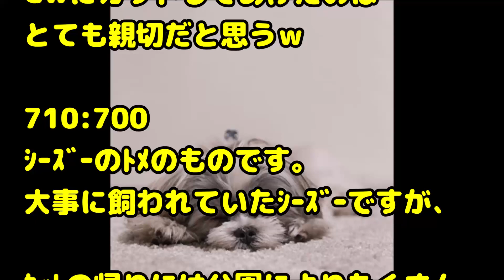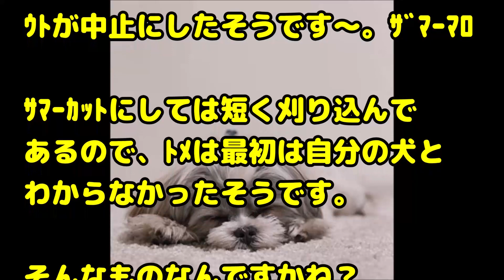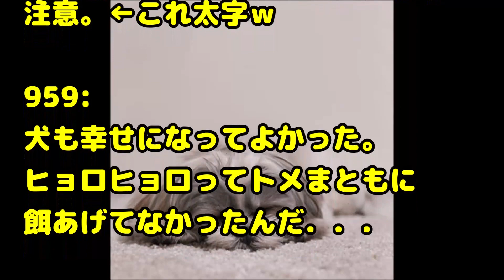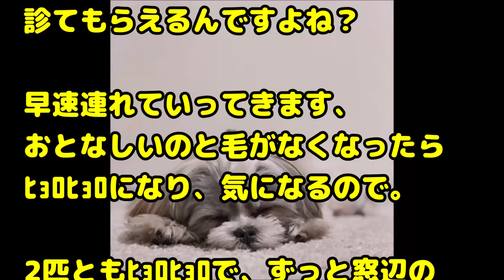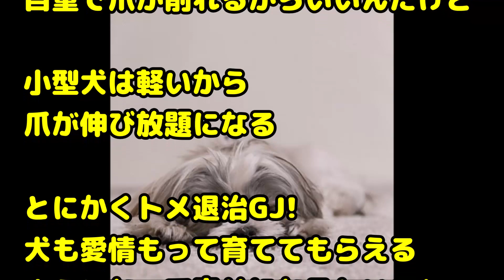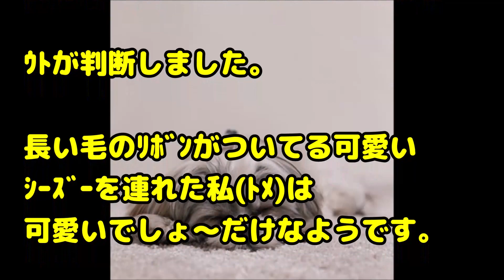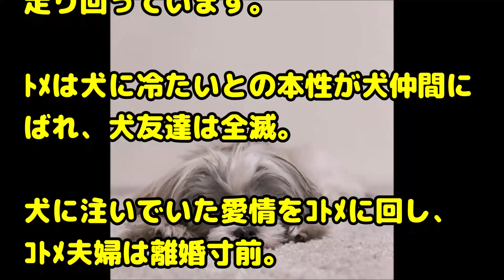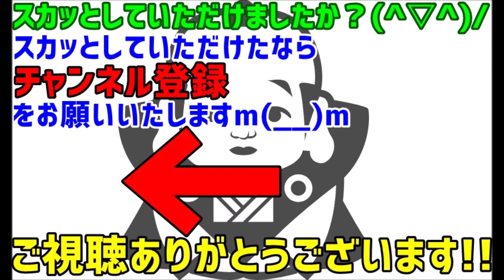【義実家 DQN返し スカッと ＧＪ】トメ『髪は短いほうがさっぱりしていい』夫・私「髪を伸ばしていたのに！（怒」後日→私「トメさんの愛犬もさっぱりしたでしょ～ｗｗ」娘「一緒だぁ～」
関連動画：
スカッとする話 酔った銀行マン4人に絡まれ、頭から酒をかけられた

【修羅場】元彼からメール『ふざけんな。お前、人が時間かけて作ったチャンスを…２０万返せ！』私（２０万？なんの事？）→そんな中、大爆笑しながら私の部屋に来た弟。曰く…

【スカッとする話】お爺さんが買ったものを袋詰めしていると、泥ママ「こんなにたくさんあったら～」とすり寄ってきた→そこへ…

【衝撃】デート中に彼のケータイが鳴った → 走り去っていく彼『ごめん、ちょっとここで待っててくれないか！？』私「うん…（何か緊急事態でも起きたのかな？）」→ すると・・・

義兄嫁が甲斐甲斐しく義母の介護をしているのを見て「遺産も1円も貰えないのにみじめでかわいそ」と思っていたら、後日、旦那から思いもよらない衝撃の一言に私は怒り心頭！

緑の紙
離婚届

プリン、プリ
不倫相手

毒
独身

鬼
既婚

気団
既婚男性

gkbr
ｶﾞｸｶﾞｸﾌﾞﾙﾌﾞﾙ

ktkr
キタコレ!

(ry
(以下略)

ＮＴＲ
寝取られ

ワンオペ
1人で仕事、家事、育児の全てをこなさなければならない状態